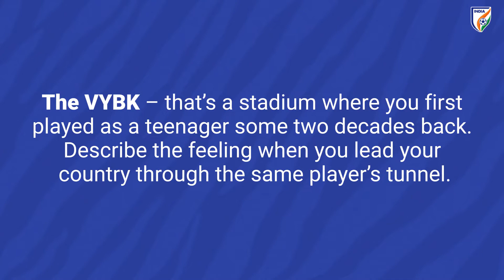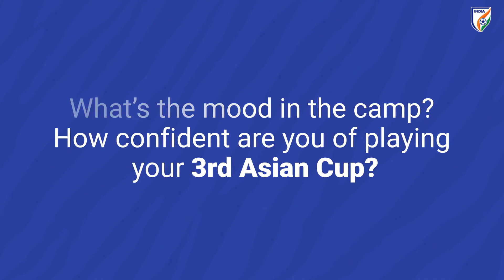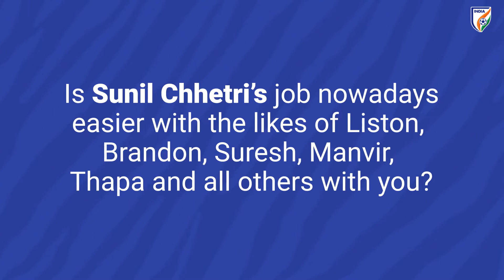Football fans in Kolkata will never fail you, says Sunil Chhetri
KOLKATA: National Team skipper Sunil Chhetri says he always feels at home while in Kolkata. As the countdown for the AFC Asian Cup qualifiers begin, Sunil opens up about his fondest memories of Kolkata, the fans in the ‘City of Joy,’ India’s preparation, the current crop of Liston, Manvir, and others, and much more.

Video Courtesy: "ALL INDIA FOOTBALL FEDERATION"